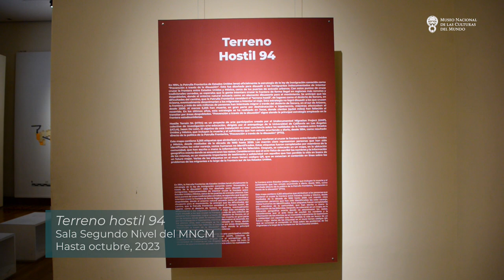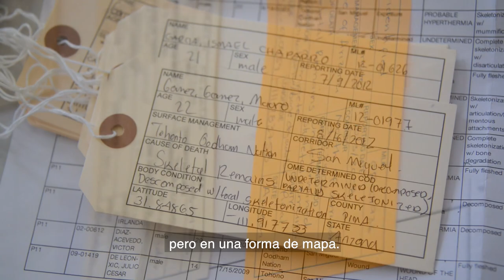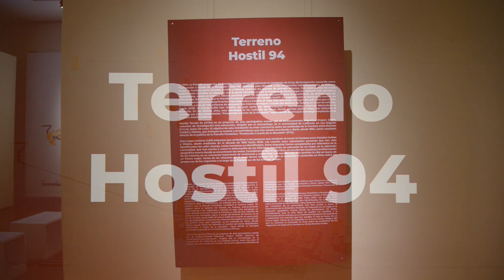Entrevista a Jason De León, expo Terreno hostil 94 (II)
Dejamos aquí la segunda parte de la entrevista que nos concedió el Dr. Jason De León, investigador de la Universidad de California en Los Ángeles, a propósito de la instalación "Terreno hostil 94*", que actualmente se exhibe en el MNCM.

¡Te invitamos a conocerla!

* Realizada en colaboración con la Unidad de Política Migratoria, Registro e Identidad de Personas, de la Secretaría de Gobernación